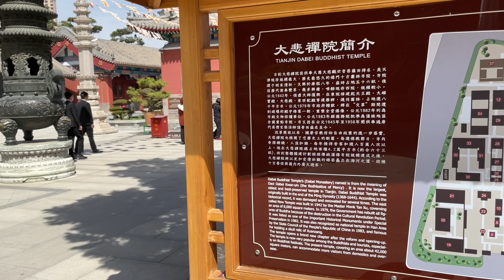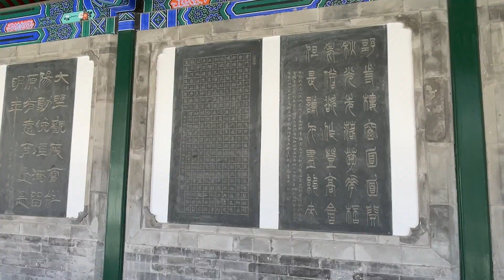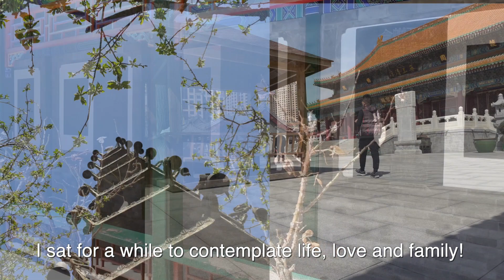A visit to Tianjin, China. The Tianjin Eye and a Buddha Temple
Tianjin is the neighbouring city of Beijing. It is a very modern and peaceful city and I found peace in a Buddha Temple right in the middle of town. This is a great short video where you can see the beauty of the Buddha Temple and experience life inside the working spiritual site. I was on my way to have a visit to the Tianjin eye, but that didn't happen - but check out what did happen.